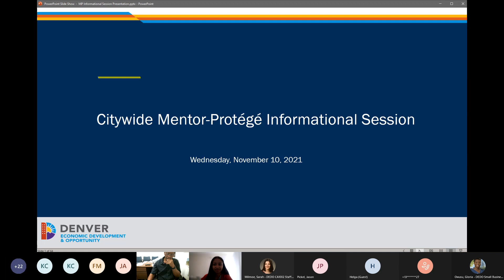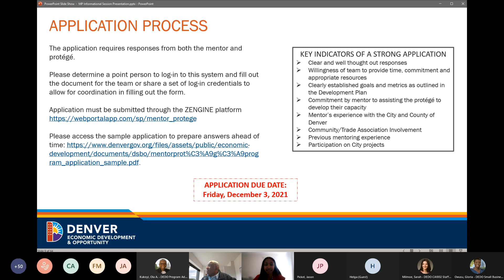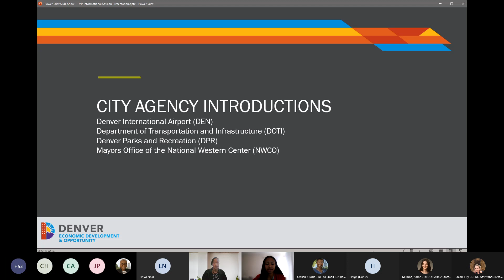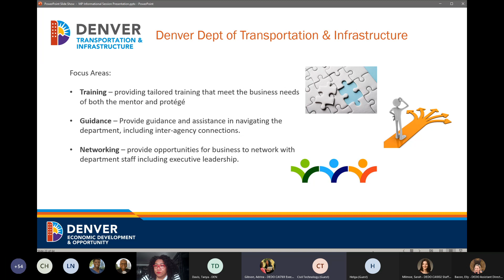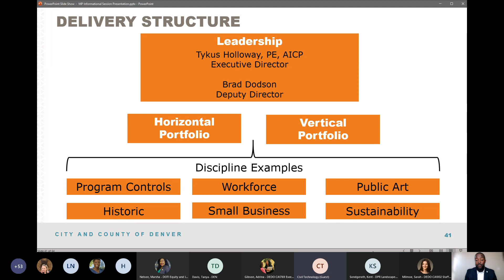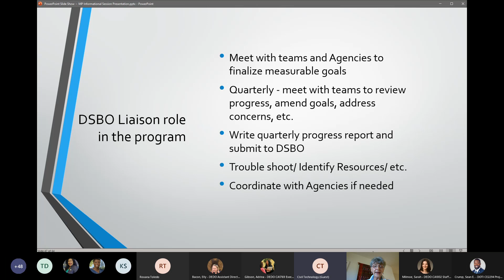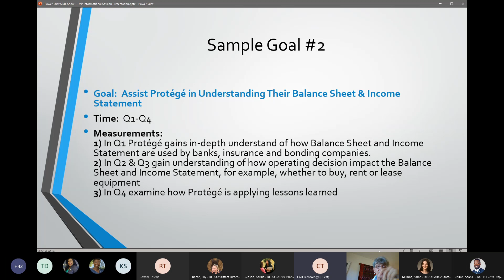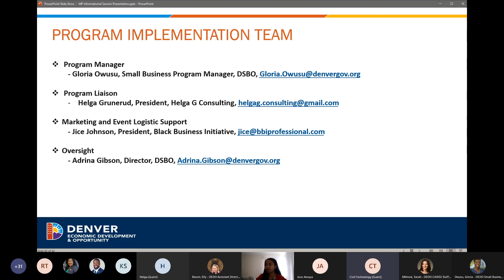2022 Citywide Mentor Protégé Informational Session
"The Division of Small Business Opportunity (DSBO) is pleased to announce the launch of the 2nd year of the Citywide Mentor-Protégé Program. This program is designed to develop long-term business relationships between prime/general contractors and small minority, women owned businesses (MWBEs). The informational session was held to address questions about applying to the program. Additionally, participating city agencies were on hand to give you some background about their involvement in the program.
2021/22 Participating Agencies:
• Department of Transportation and Infrastructure (DOTI)
• Denver Parks and Recreation
• Mayor’s Office of the National Western Center (NWCO)
• Denver International Airport (DEN)
Please note: The City will not be matching Mentors and Protégés. This is a self-select program.
To access the program guide and application, please visit the Citywide Mentor-Protégé Program Page.